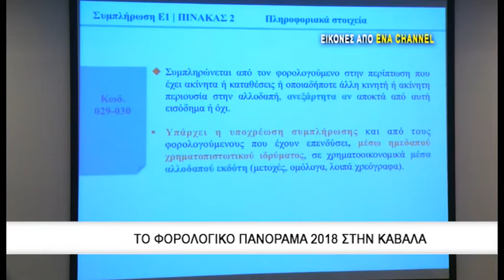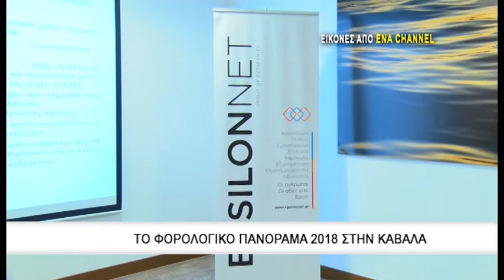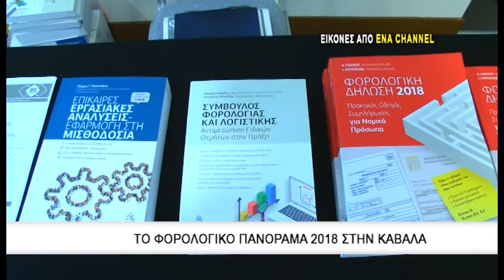Το "Φορολογικό Πανόραμα 2018" στην πόλη της Καβάλας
Κατόπιν απόφασης της Πανελλήνιας Ομοσπονδίας Φοροτεχνικών Ελεύθερων Επαγγελματιών (ΠΟΦΕΕ), η διήμερη φορολογική ημερίδα «Φορολογικό Πανόραμα» με θεματολογία που  κάλυπτε όλα τα φορολογικά αντικείμενα και με εισηγητές και από την Ανεξάρτητη Αρχή Δημοσίων Εσόδων (ΑΑΔΕ) πραγματοποίηθηκε στην Καβάλα, στο Lucy Hotel, το απόγευμα του Σαββάτου 5 και το πρωί της Κυριακής 6 Μαΐου 2018.
Η ημερίδα διοργανώνεται από την ΠΟΦΕΕ τα τελευταία τρία χρόνια και φέτος φιλοξενήθηκε για πρώτη φορά στην Καβάλα σε συνεργασία με τον Σύλλογο Λογιστών-Φοροτεχνικών Ελεύθερων Επαγγελματιών Νομού Καβάλας. Σε αυτήν μπορούσαν να συμμετέχουν μέλη των Συλλόγων της Ομοσπονδίας τόσο από τον Νομό της Καβάλας όσο και από τους όμορους Νομούς και όχι μόνον.
Αναλύθηκαν, μεταξύ άλλων, οι αλλαγές στην Φορολογία Φυσικών και Νομικών Προσώπων (Ε1, Ε3, Ν) διατάξεις του ΦΠΑ, Εργατική και Ασφαλιστική Νομοθεσία, Φορολογικός Έλεγχος και άλλα επίκαιρα θέματα.